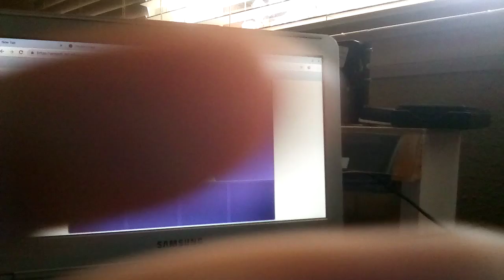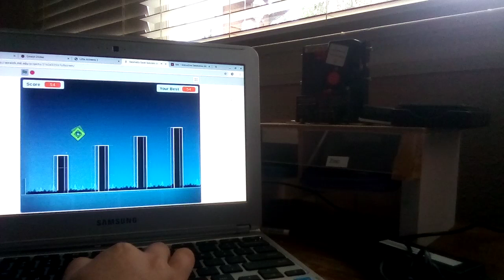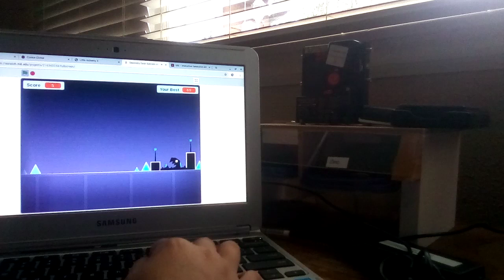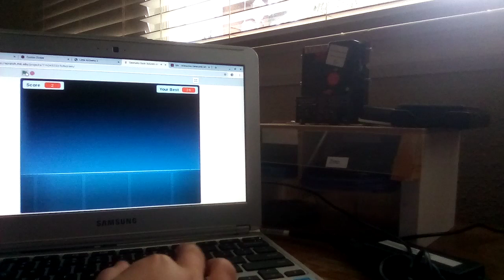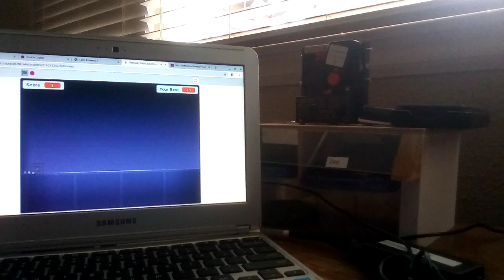geometry dash 1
square jumping if that's a thing